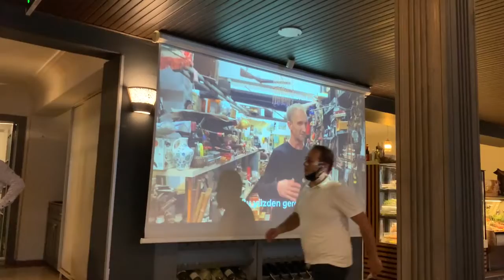Mustafa Kemal Ataturk - Press dinner about 3D Anamorphosis by Patrik Prosko